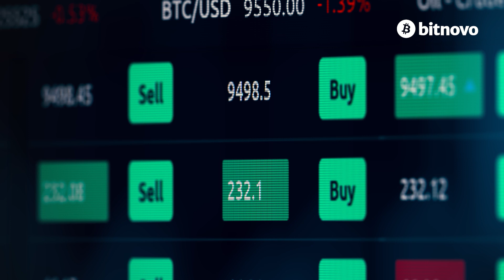⚠️ ¿Qué es Flash Loans? Préstamos DEFI 🎓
👉  Uno de esos conceptos que antes era imposible de concebir es el de «préstamos flash» (flash loans). 👀

🚀 En este tipo de préstamos no existe un colateral (fondos que dejas en garantía), ni hace falta, porque se repaga en la misma transacción. ¿Cómo va a ser eso posible, un préstamo que dura un segundo? 🔝